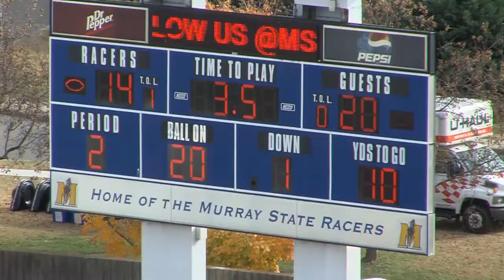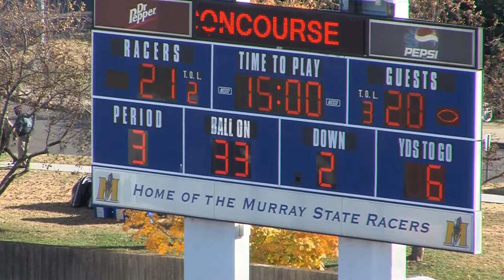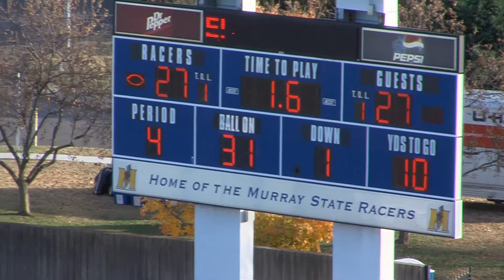Racer Report with Chris Hatcher 11/26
In the Racer Report's Football Finale, GoRacers.com host Dave Winder sits down with Head Coach Chris Hatcher to discuss the thrilling overtime victory over EKU, the 2013 season, and looking to whats to come for Racer football.